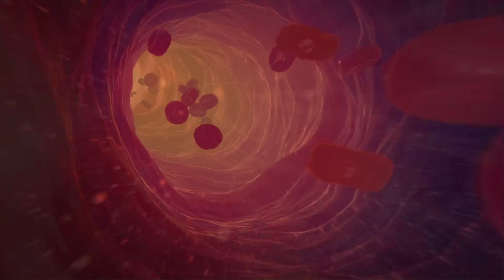Schleichen klappt super oder so ähnlich - Lets Play Assassins Creed Mirage (Deutsch , German)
Die dreiundvierzigste Folge zu meinem Lets Play von Assassins Creed Mirage, dem, zum jetzigen Stand, neuesten Werk der Assassins Creed Reihe und Nachfolger, eigentlicher DLC, von Valhalla, der mehr auf Basim und seine Jugend eingeht, während er Bassims Weg zum Assassinen in den Straßen Bagdads aufzeigt, und ich spiele es natürlich auf der PlayStation 4.

Steuere einen gerissenen jungen Straßendieb, der in der offenen Welt des Nahen Ostens nach Antworten sucht.
Erkunde die Heimat der ursprünglichen Assassinen in diesem aufregenden neuen und storylastigen Open-World-Abenteuer.

15 Jahre, nachdem das erste Assassin’s Creed das Adventure-Genre neu definiert hat, könnt ihr die aus dem Franchise bekannten Parkour- und Stealth-Elemente so authentisch erleben wie noch nie zuvor – in Assassin's Creed Mirage.

In diesem kompakteren Spiel, das sich auf die Wurzeln der „Assassin’s Creed“-Spielreihe konzentriert, spielst du Basim, einen jungen Straßendieb, der nach Antworten sucht. Erkunde die detailreichen, auf dich reagierenden und pulsierenden Straßen des Bagdad des 9. Jahrhunderts und decke die Geheimnisse der Vergangenheit auf, während du für deine Zukunft kämpfst.

Werde eins mit den Schatten. Werde der ultimative Assassine.